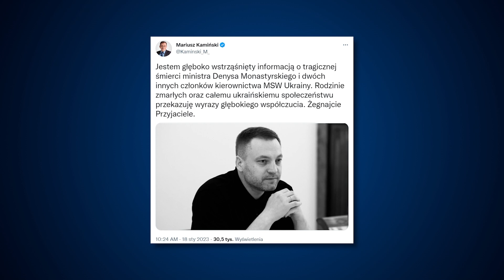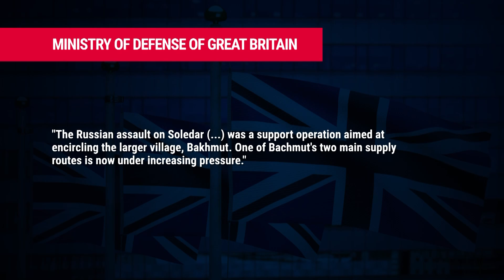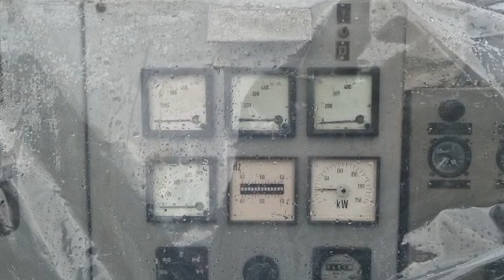Fatal helicopter crash near Kyiv kills 14 people including one child - Deliberate action?